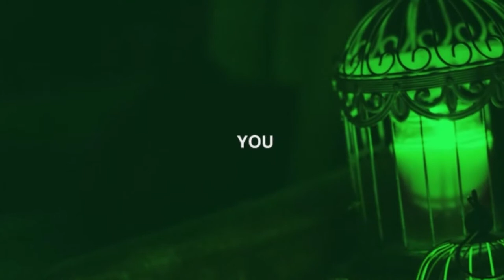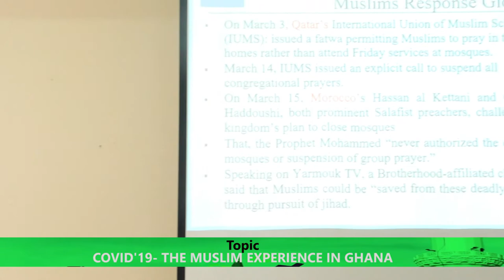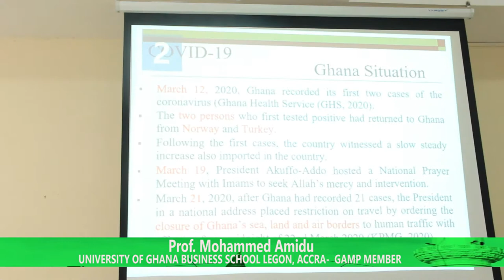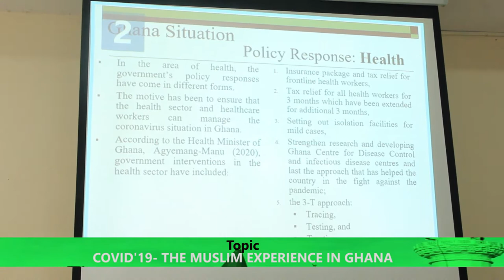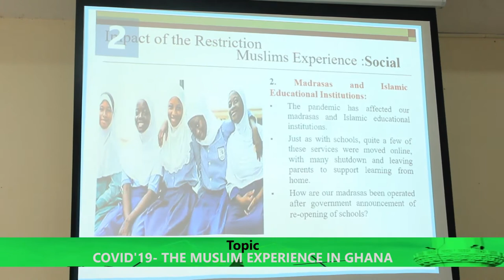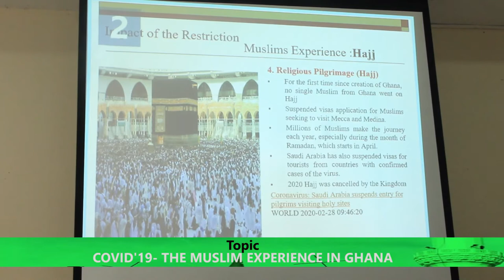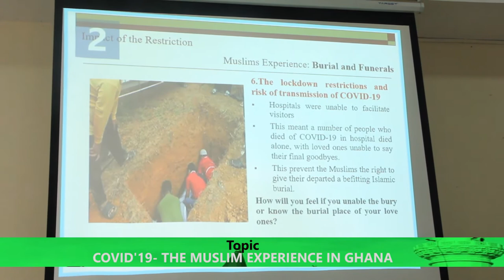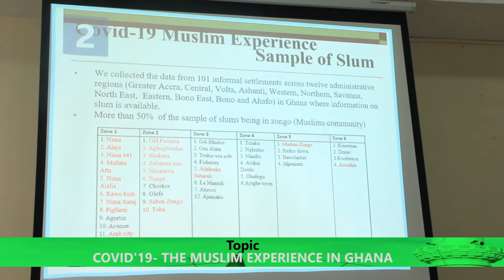COVID'19 -THE MUSLIM EXPERIENCE IN GHANA By Prof Mohammed Amidu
This is the 3rd Lecture of the 23rd Annual M. A. Mujahid Ramadan Lectures being organized by the Ghana academy of Muslim Professionals at the Cantonment Police Mosque in Accra. The Speaker is Prof Mohammed Amidu a member of GAMP and a senior Lecturer at the University of Ghana Business School.